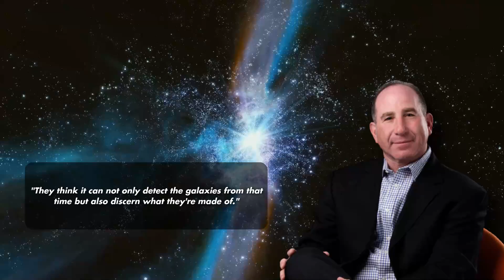James Webb Telescope Terrifying Discovery about Planet X!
The universe was dark at the beginning. The cosmos had been jolted into life by the Big Bang, and the new landscape swarmed with particles, chaotic and hot, before cooling down to a serene expanse of hydrogen and helium. Then, amid the fog, something began to happen. The first stars were formed when pockets of gas collapsed in on themselves and ignited due to gravity.
The glowing orbs began to cluster, generating the earliest galaxies: sloppy, malformed objects, not as polished as our Milky Way, which has exquisite spirals today. The youthful galaxies, on the other hand, shine brightly in the darkness, illuminating the universe. They have to have been stunning.
However, before you can grasp what the James Web telescope discovered about Planet X and what it has revealed, you must first understand what Planet X is and the history behind it.

When Sedna's unusual orbit was discovered in 2004, it sparked conjecture that it had collided with a large body other than one of the known planets. Sedna's orbit is unattached, with a perihelion distance of 76 AU that is far too great to be attributable to Neptune's gravitational interactions.
Several authors hypothesized that Sedna entered this orbit after colliding with a big body such as an unknown planet in a distant orbit, a member of the open cluster that formed with the Sun, or another star that passed close to the Solar System later.
The finding of a second sednoid with a perihelion distance of 80 AU, 2012 VP113, on a similar orbit in March 2014 reignited speculation that an unknown super-Earth still existed.
Astronomers Chad Trujillo and Scott S. Sheppard discovered similarities between..